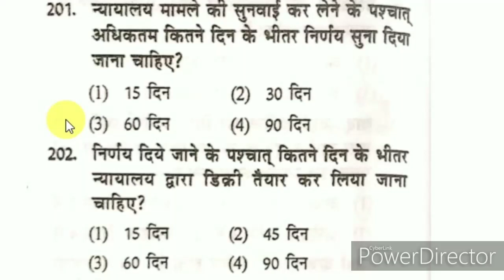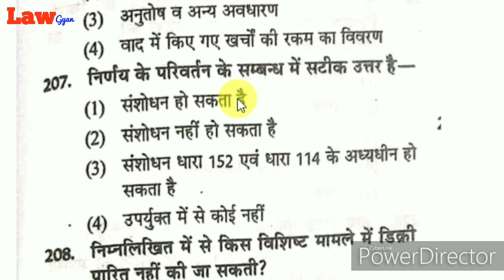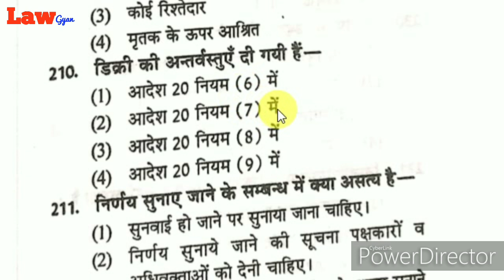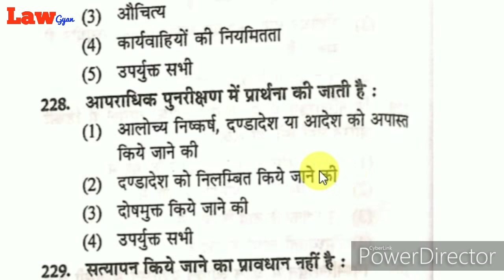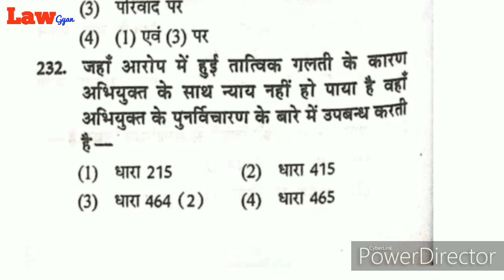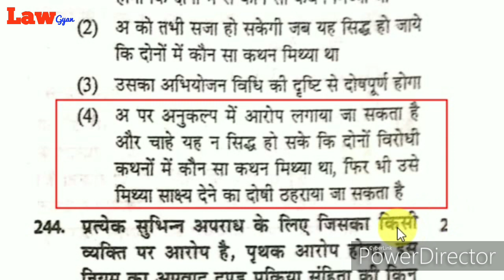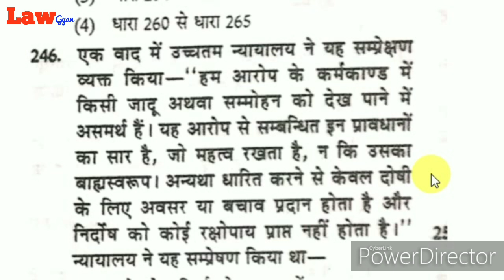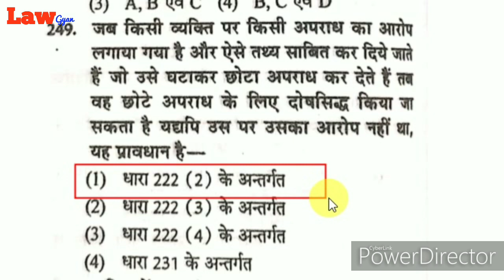Pleading and Drafting के Multiple Choice Question PART 5 For JLO Law Gyan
pleading and drafting for JLO and RJS full course -

CPC full course link -

Constitution FULL COURSE FREE LINK -

we are providing you material for JLO exam and material for APO and judiciary exams
you know about previous years question papers of JLO exam and any other law papers . how to prepare for JLO , Apo